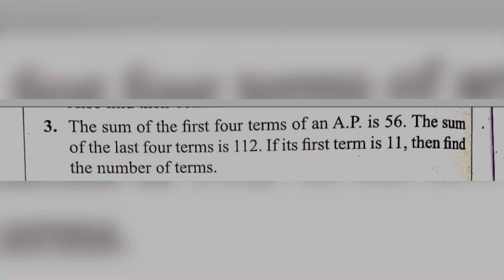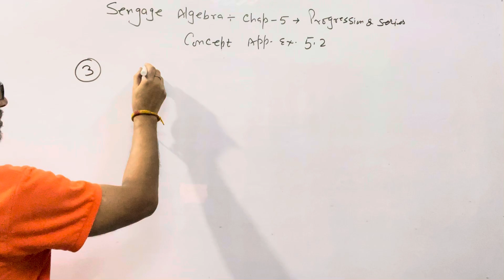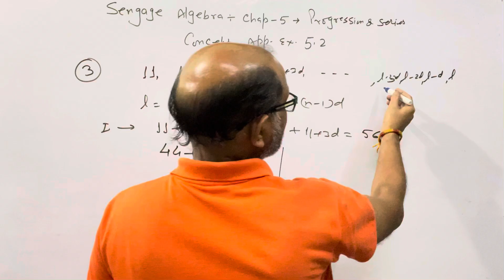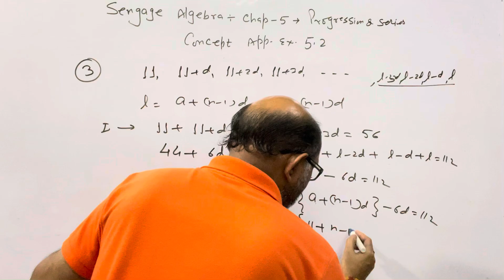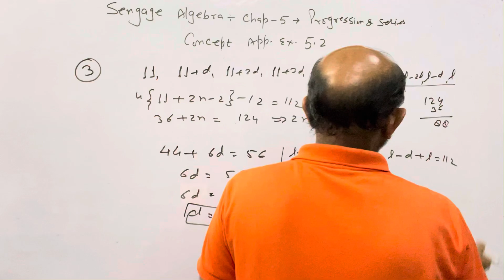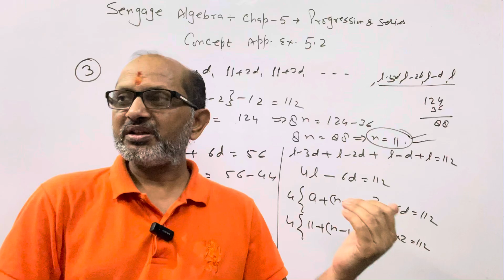Algebra for JEE “ Progression & Series “. Exercise 5.2 ( Question.# 03 ). JEE MATHS. ​⁠Atma Academy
Algebra for JEE “ Progression & Series “. Exercise 5.2 ( Question.# 03 ). JEE MATHS. ​⁠Atma Academy.@AtmaAcademy

In this video I have explained the " Progression and series". I have given the complete solution of concept Application Exercise 5.2 , Question No.  # 03

Language:-